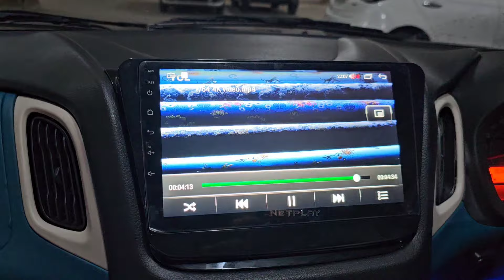BEST MODIFIED WAGONR Z SPORTS ALL THE WAY FROM KARNATKA...!!📞